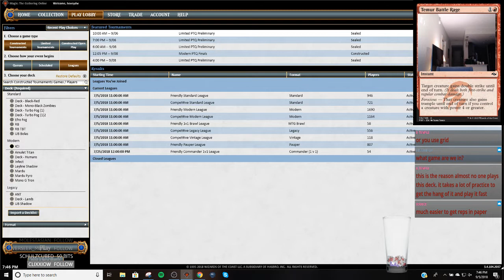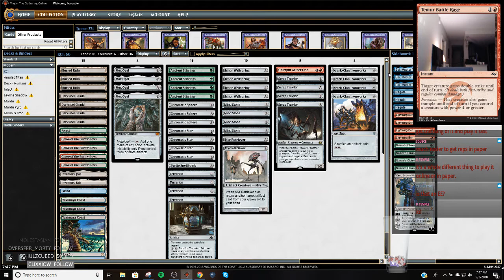Modern - KCI - 9/5/2018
4 Ancient Stirrings
3 Buried Ruin
3 Chromatic Sphere
4 Chromatic Star
4 Darksteel Citadel
3 Engineered Explosives
1 Forest
1 Ghirapur Aether Grid
4 Grove of the Burnwillows
4 Ichor Wellspring
2 Inventors' Fair
1 Island
4 Krark-Clan Ironworks
4 Mind Stone
4 Mox Opal
2 Myr Retriever
1 Pyrite Spellbomb
4 Scrap Trawler
4 Terrarion
3 Yavimaya Coast

1 Karn, Scion of Urza
4 Lightning Bolt
4 Nature's Claim
3 Negate
3 Sai, Master Thopterist